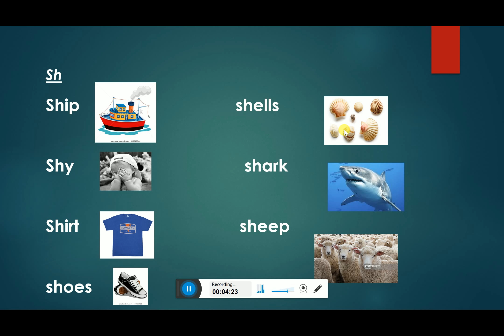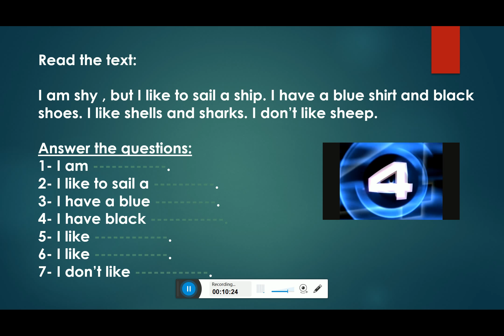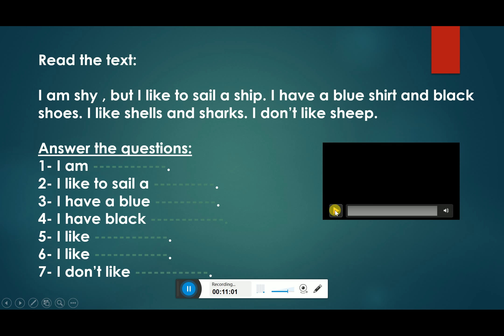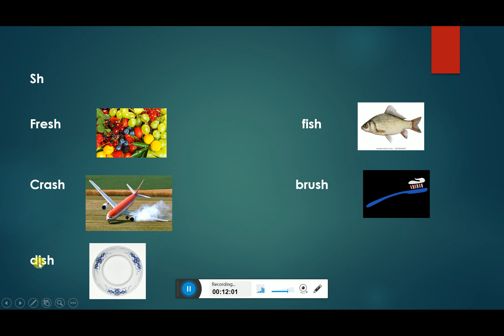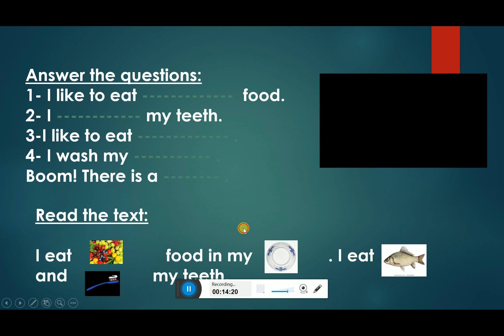lesson 2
هذه هي الحصة الثانية في سلسلة تعلم اللغة الإنجليزية ببساطة و سلاسة مع hamdi alsabagh
تابع جميع الحلقات و تعلم معنا!!
شاركنا برأيك و بما تعلمت من هذا الفيديوو انضم إلى مسابقة هذا الفيديو ( الطفل الذكي) !!.